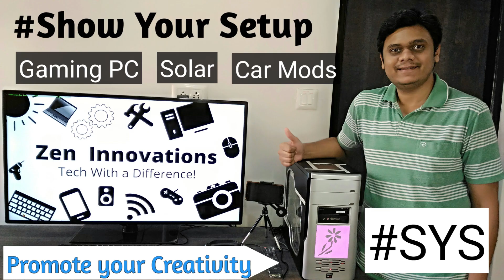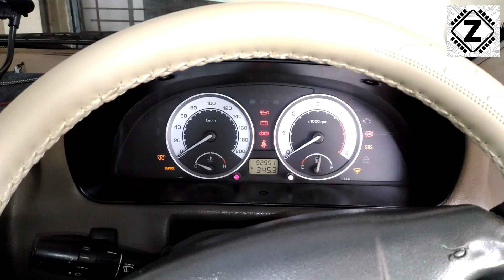on Zen Innovations! | Promote your Creativity, DIY and Youtube Channel [Hindi]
Golden Chance to Promote your Social media or website and get Your setups Featured on Zen Innovations ! Please Read the Description below for Rules & Participation process. Setup Tours Can be Sent in Either Hindi Or English.

SYS Participation Rules
1. Setup should be your Own original one. Copied Content not allowed. There Should be some distinct Creativity about the setup.
2. No Spam, Unrelated content, Forwards or Commercial Content. No Political or Religious Content.
3. No Adult Content, No Abuse, No Hate Content (Instant Ban)
4. For Technical and Productive Setups only
6. Video and Content should follow Youtube Community Guidelines and Other Online Platform Guidelines & Rules.
7. Please Ensure Clear voice and Good lighting. Speak In the video Intro That the video is uploaded on Zen Innovations Channel.
8. Decisions and Actions of Zen Innovations, Its owners or Moderators are final. Some setups might not be worthy of Upload or be delayed. We do not guarantee to upload each and every video sent to us.
9. By Participating You Agree to Terms & Conditions Below-

Terms & Conditions-
2. Once the Video/Content is Sent to me, it becomes Intellectual property (IP) of Zen Innovations or its owners. Hence we are free to use/Edit and Publish it as we deem fit.
3. Any Revenue or Earnings Generated from Your Setup Tour stays with Zen innovations. This will be used to keep channel running and also help maintain our hard work & dedication.
4. You hereby Agree to Indemnify Zen Innovations or its Owners/Admins from any Legal issues or Copyright Strikes, Community Guidelines Strikes or Other Objections coming with respect to Videos you have sent to me.

Video Sending tips-
1. Send ONE complete ready video in 720p or 480p Quality. File Sizes below 200 MB will be Preferred. HD 1080p File is also OK as long as its small in size.
2. Send Ready Thumbnail or Good Photo Showing your setup. Custom Edited Thumbnails are allowed.
3. Send one Youtube channel or Social media Link. This is optional if you do not want to promote your Channel.
4. Send your Full Name and Intro, If you want to Publish it. or Your Channel/ Social media name will be used.
5. Detailed Setup Specifications in Writing.

Zen Innovations is now Odysee !